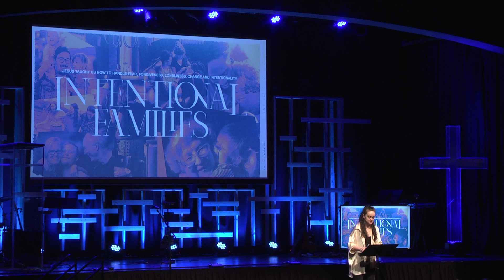Intentional Families: Don't Coast - Andrea DeCook